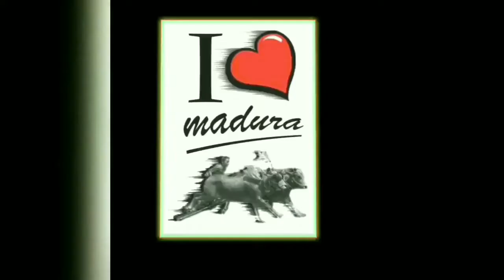BABAK KEDUA GOLONGAN MENANG KARAPA SAPI PADEMAWU kerjasama Tim Radnadi,Pancoran Mas Dan Kalajengking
Karapan sapi merupakan istilah perlombaan balapan lari pada sapi atau pacuan sapi di Pulau Madura, Jawa Timur. Pada perlombaan ini, sepasang sapi yang menarik semacam kereta dari kayu  di sebut dengan kaleles dan terdapat tempat untui joki karapan (tokang tongkok). karapan sapi dipacu dalam lomba adu cepat melawan pasangan-pasangan sapi lain. Trek karapan sapi tersebut biasanya sekitar 200 meter dan lomba pacuan dapat berlangsung sekitar 18 detik hingga 25 detik. Beberapa kota di Madura menyelenggarakan karapan sapi pada bulan Agustus dan September setiap tahun, dengan pertandingan final pada akhir September atau Oktober di eks Kota Karesidenan, Pamekasan untuk memperebutkan Piala Bergilir Presiden.
pada perhelatan karapan sapi terbaru terdapat peraturan seperti lampu start hingga penggunaan CCTV.
waktu pelepasan hingga start biasanya 6 menit hingga 10 menit.